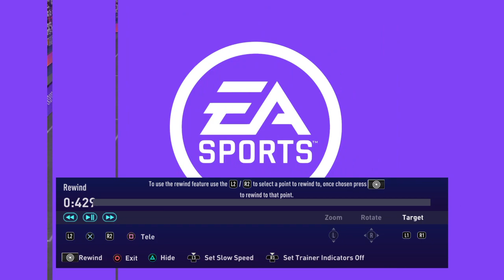fifa 23 ps5 | Real madrid vs Manchester city | Premier league 2023 | Benzama vs Halland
Fantam DeluX